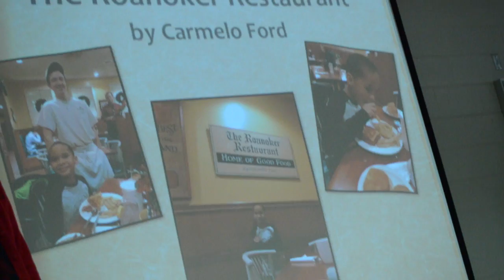Welcome to Roanoke Flat Stanley 2019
The first grade presents Roanoke and all the amazing attractions and history of the Star City.